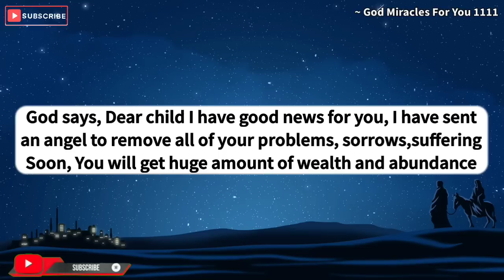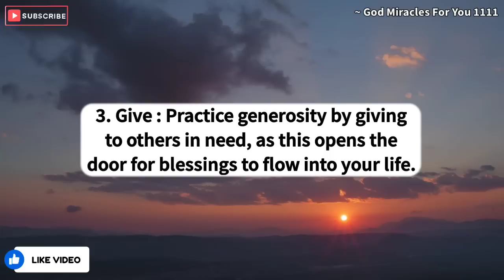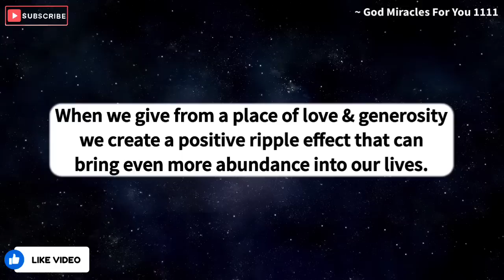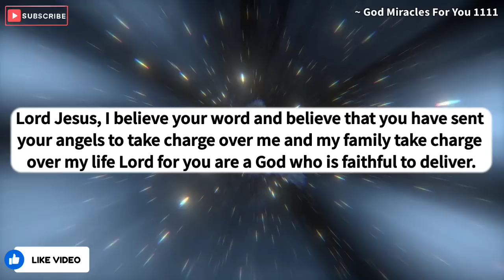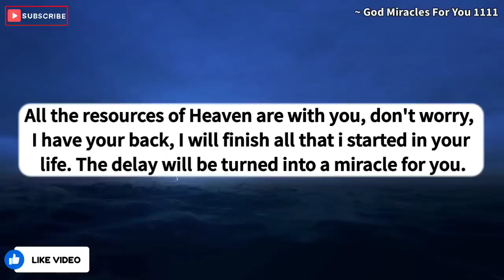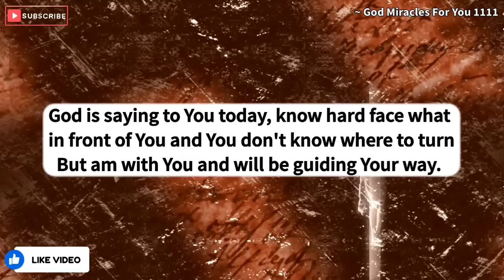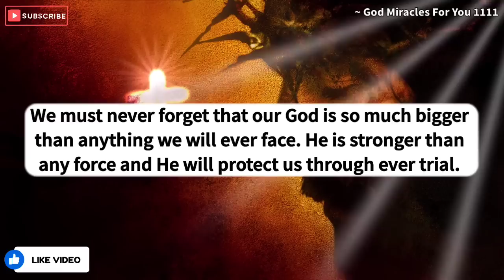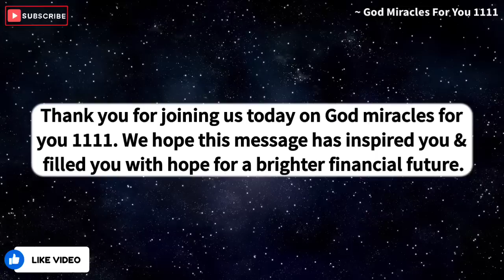11:11🤑Angel Says, A Big Sum Money is Coming into Your Bank Account💌Godly Quotes✝️God Message Today.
💌Thanks for watching God Miracles For You 11:11.

God message
Jesus
Jesus message
God messages
Urgent message from God
Jesus says
Angel Signs
God msg
God helps
Godly quotes
Bible Quotes
God says
Positive life affirmation
Lord Helps
Jesus quotes
God
Angels message
Universe message
Life quotes
Money miracle
Financial abundance
Angels message
Jesus message
Godly quotes
Faith quotes
Universe message
Angel message

Credits:-
 Video - Pixel, Pixabay and Canva